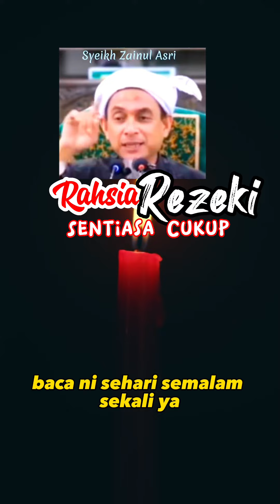Rahsia Rezeki Sentiasa Cukup